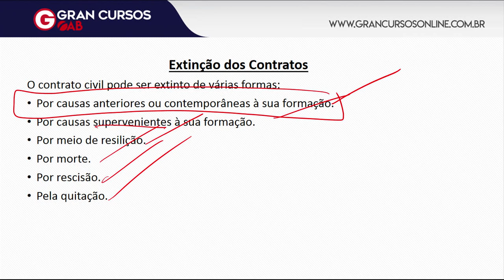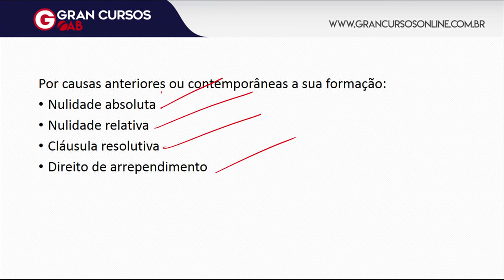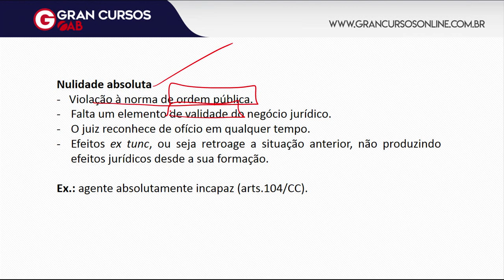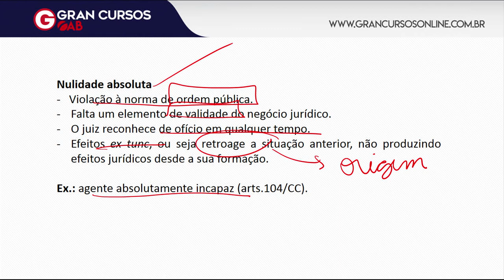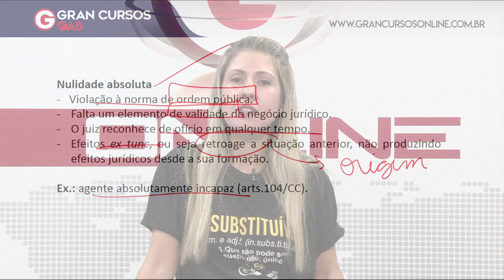OAB 1ª Fase: Dicas de Direito Civil | Boa Fé Objetiva | para o XXIX Exame de Ordem!